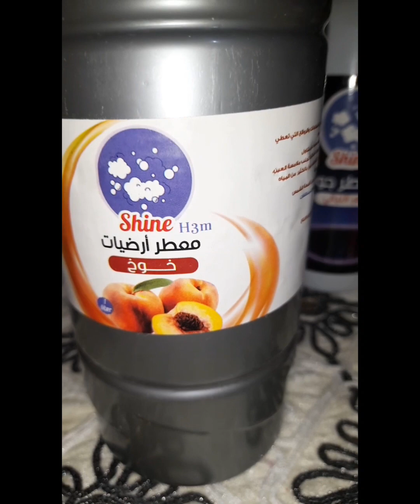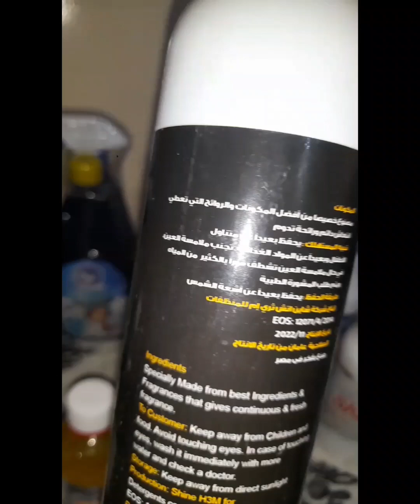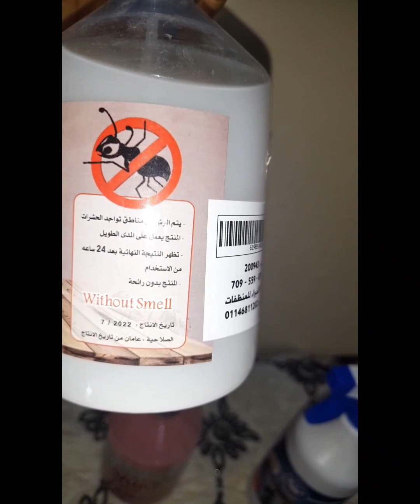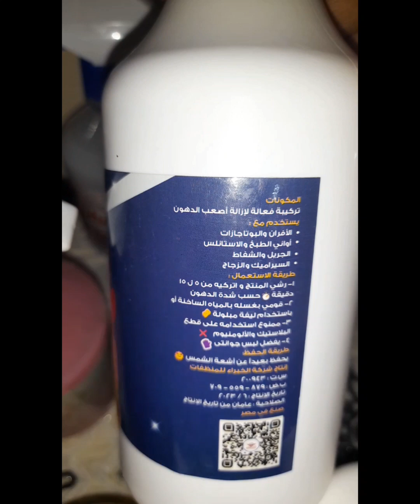ندمانه انى معرفتوش من زمان الكوالتى تحفه ويستاهل التجربه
منظفات شاين
منظفات لكل ست بيت